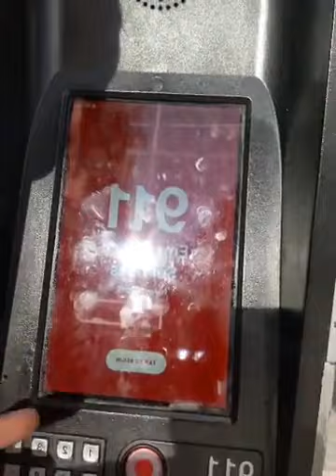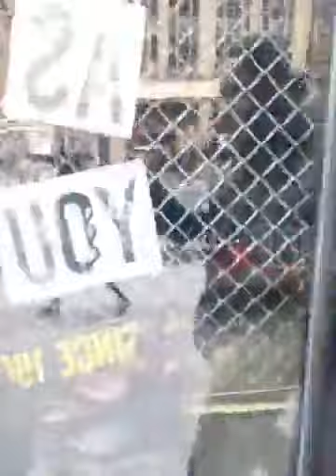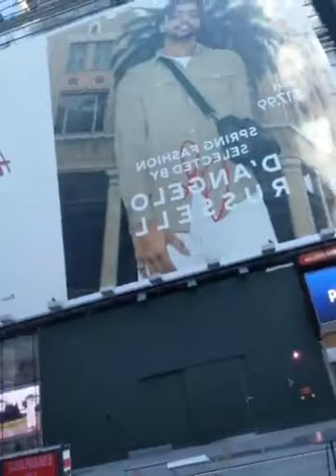Coffee warm up, on virus prevention - Twene Jonas